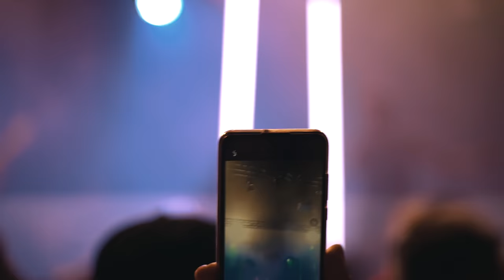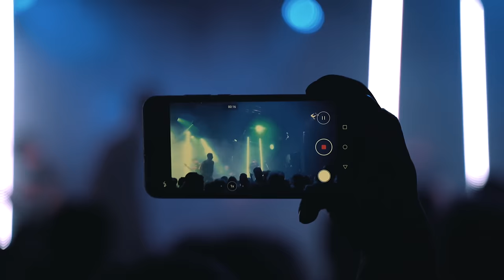This is our new screamer!! + Coma Blue & What's Wrong (Live at Leipzig)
The time has come! Please welcome our new screamer Rudi Schwarzer! The two songs Coma Blue and What's Wrong were recorded live at Täubchenthal, Leipzig on the 30th of November!

Video by Peter Leukhardt